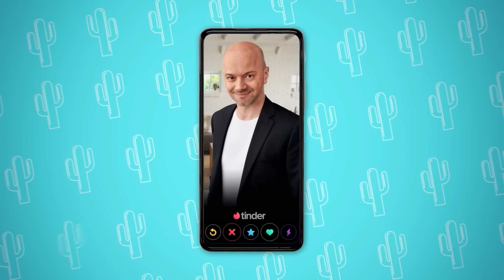Fabrizio, l’arnaqueur carolo de Tinder | Damien Gillard | Le Grand Cactus 119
Fabrizio, un utilisateur assidu de Tinder, a accepté de venir raconter ses expériences amoureuses vécues grâce à l'application et de donner son avis sur l'affaire incroyable de "L'arnaqueur de Tinder", le docu réalisé par Netflix !